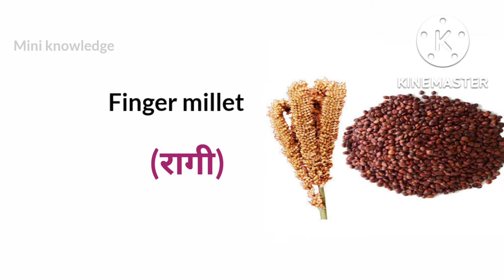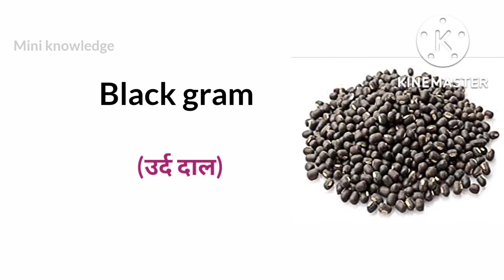Pulses name in english with pictures|दालों के नाम हिन्दी में